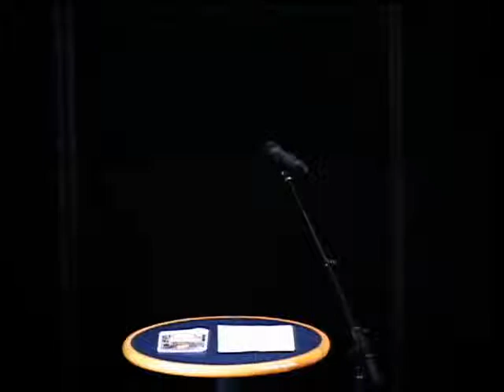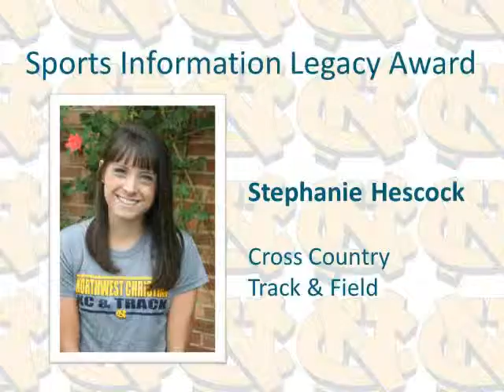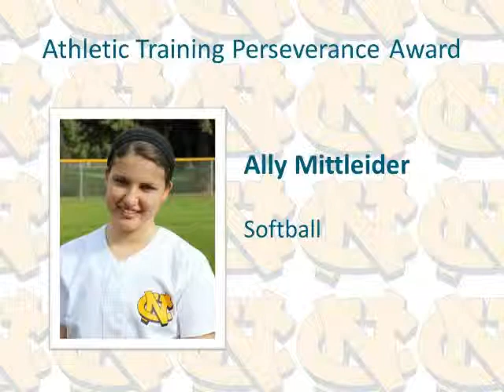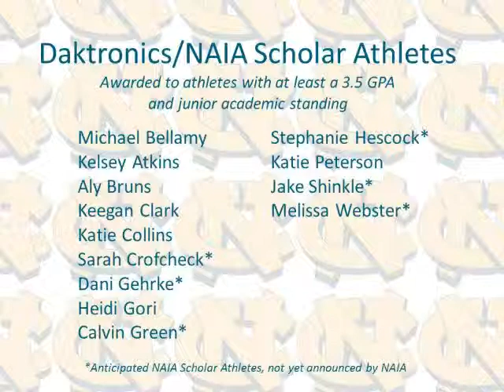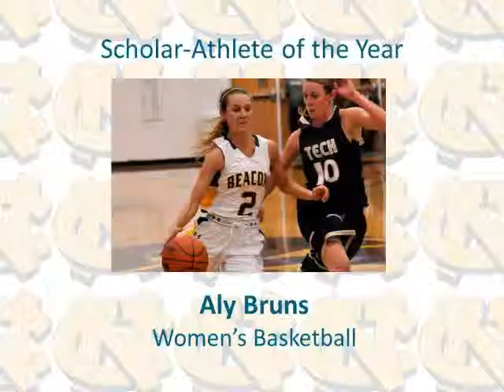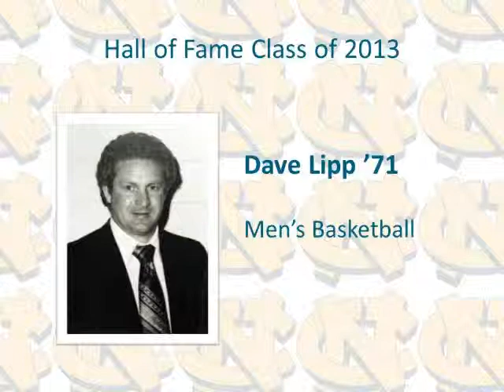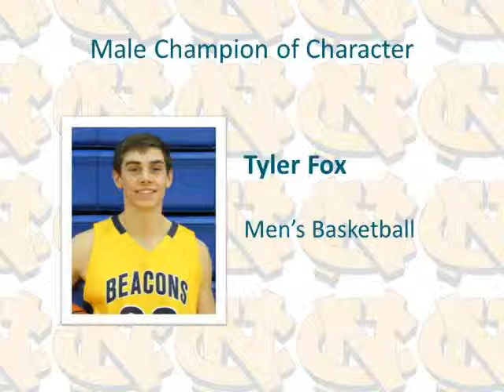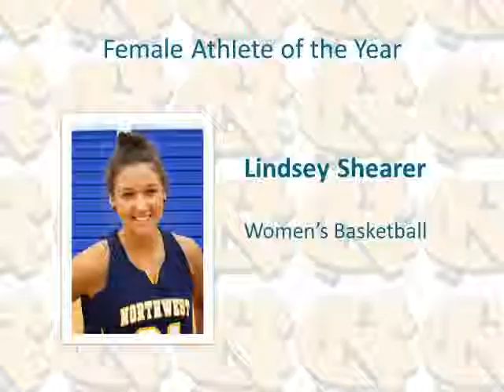2013 Athletic Awards Ceremony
The Annual Champions of Character Athletic Awards event at Northwest Christian University, taking place in the Ross B. Evans Chapel on the NCU campus. Awards given out included the Sports Information Legacy Award, Athletic Training Perseverance Award, Athlete of the Year, Scholar-Athlete of the Year, Team of the Year, and the Male and Female Champions of Character awards.